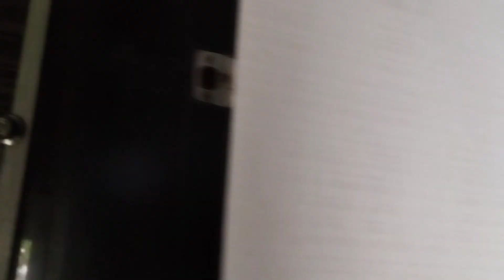joshifamily#bestvideo#funnyvideo#kidsvideo#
ye vlog maa baba k sath☺️🥳